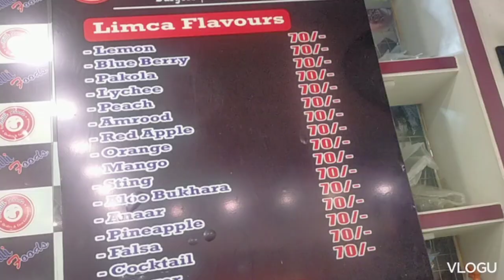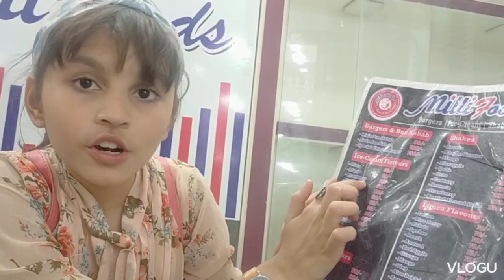family day out/ bht time baad ek saath sab shopping par gai/ Ary Digital k Cheaf se mulaqat hwi